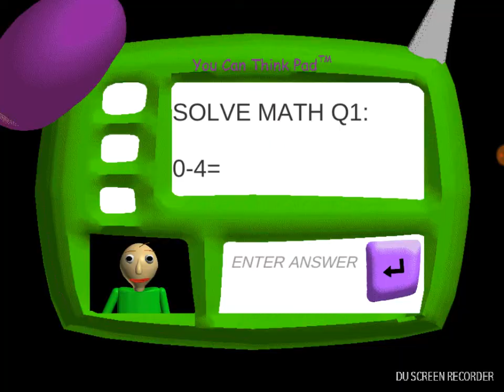Baldi but its in a Ipod